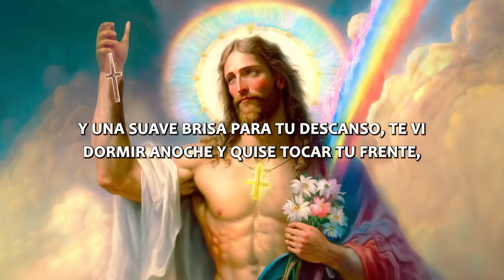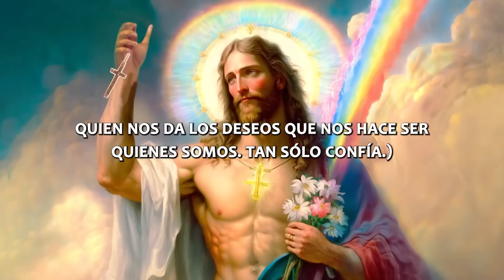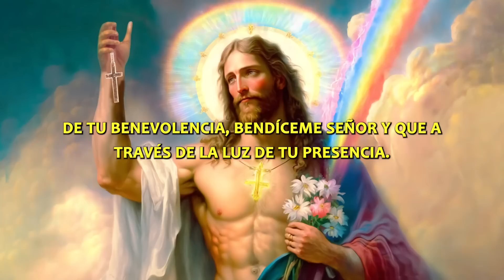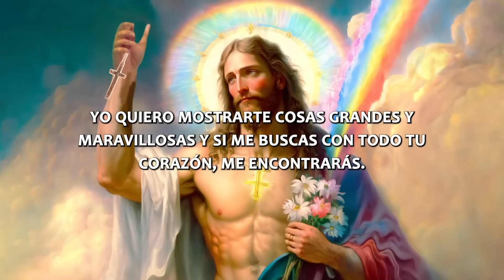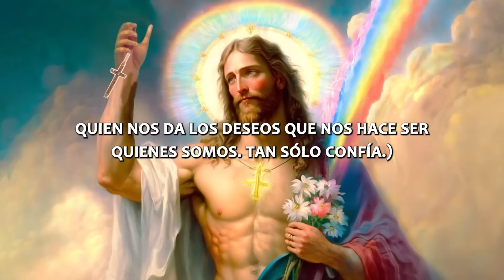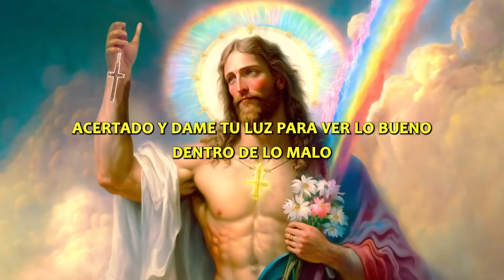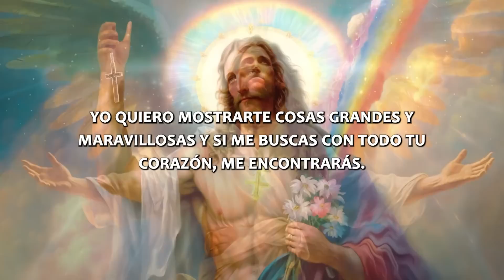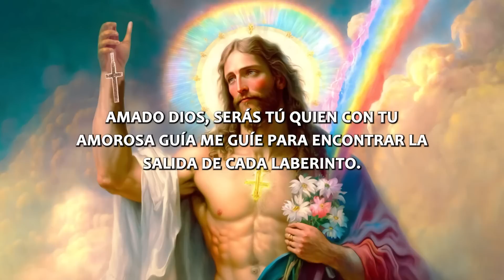Oración para tener un día Feliz junto a Dios, pon en manos del Señor todas tus obras